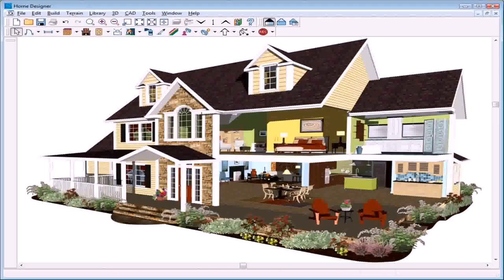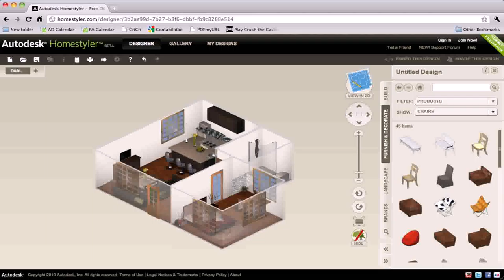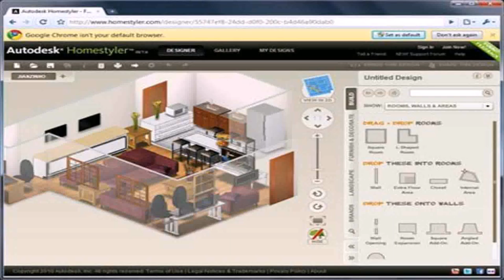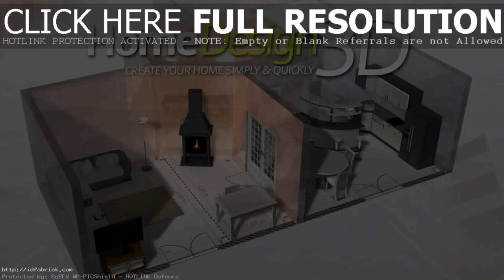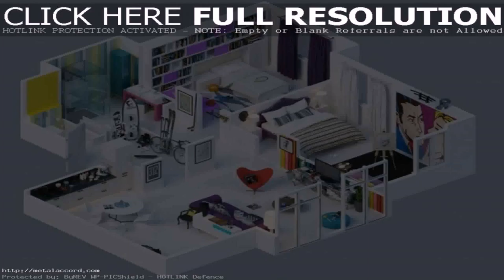Free Online Home Interior Design Games - Gif Maker DaddyGif.com (see description)